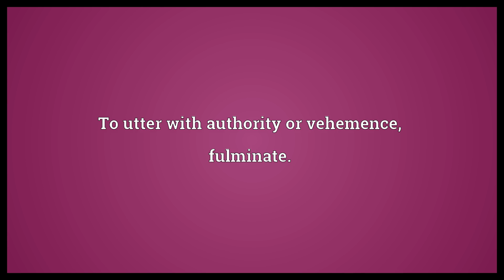Fulmine Meaning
Video shows what fulmine means. To thunder or lightning.. To utter with authority or vehemence, fulminate..  Fulmine Meaning. How to pronounce, definition audio dictionary. How to say fulmine. Powered by MaryTTS, Wiktionary